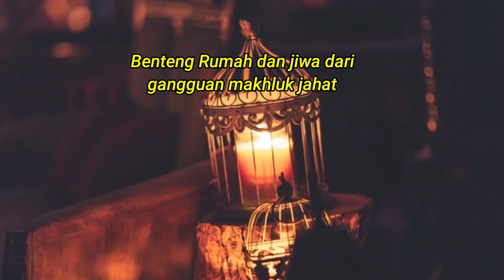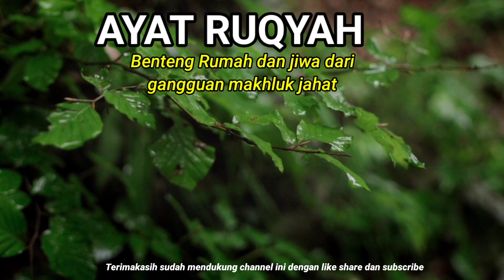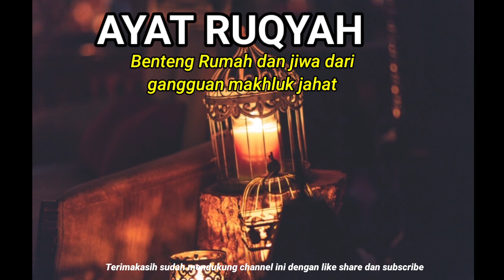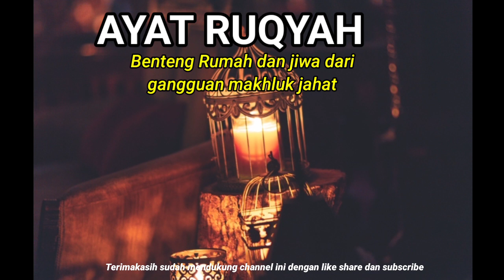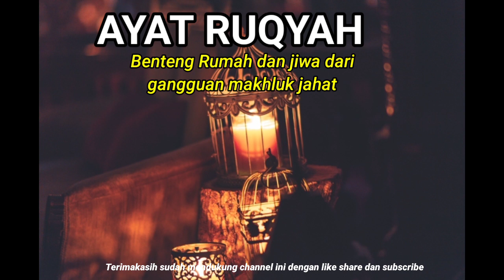NGAJI MERDU PENGANTAR TIDUR